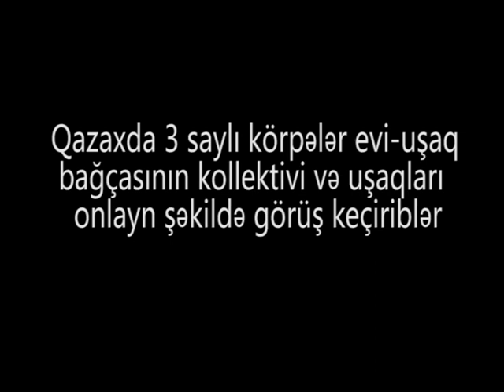Qazaxda 3 saylı körpələr evi-uşaq bağçasının kollektivi və uşaqları onlayn şəkildə görüşüblər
Qazaxda 3 saylı körpələr evi-uşaq bağçasının kollektivi və uşaqları onlayn şəkildə görüşüblər - 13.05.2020